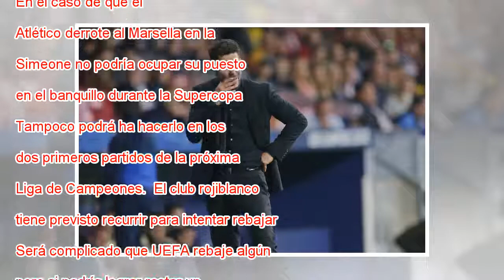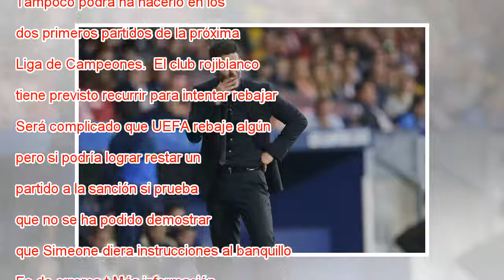La UEFA sanciona con cuatro partidos a Simeone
La Comisión de Control, Ética y Disciplina de la UEFA sancionó este viernes con cuatro partidos al entrenador del Atlético de Madrid, Diego Pablo Simeone, uno de los cuales ya cumplió anoche, por su expulsión en el partido de ida de las semifinales d...